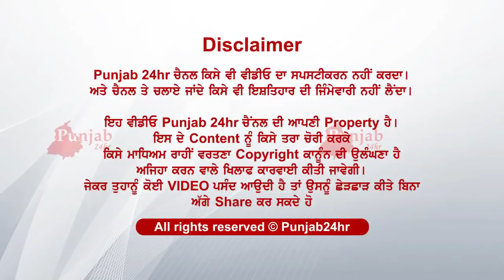Police mulazim di car da hoya